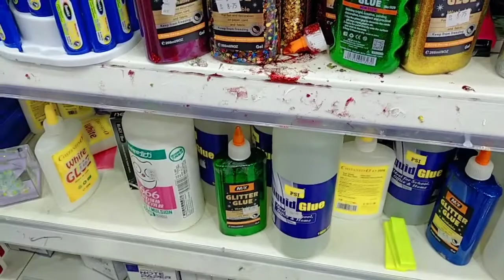BACK TO SCHOOL: SHOPPING SCHOOL SUPPLIES FOR THE KIDS | SOTANGHON GUISADO FOR MY DINNER | Jaaam❤️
SHOPPING SCHOOL SUPPLIES FOR THE KIDS | SOTANGHON GUISADO FOR MY DINNER | Jaaam❤️

Hi Guys!
We are" Rabeh family" and our channel we call it "JAAAM NETWORK" jaaam is from our first letter of our name. I am a filipina married to a Moroccan man and have 3 loving kids. Adham,Adil and Maha.This channel is about our Family lifestyle ,3 different cultures living in foreign land and many more.
Jaaam Network. Thank you and God bless you all.